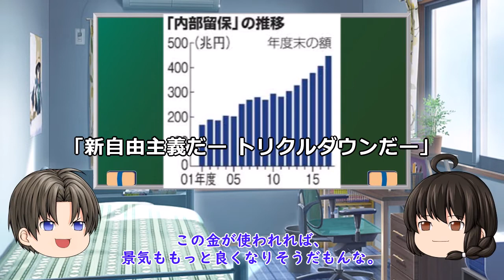ゆっくり妹の経済学講座20「経済学派から見た内部留保」国内経財議論の見取り図的なもの